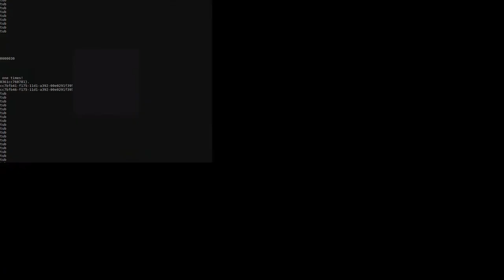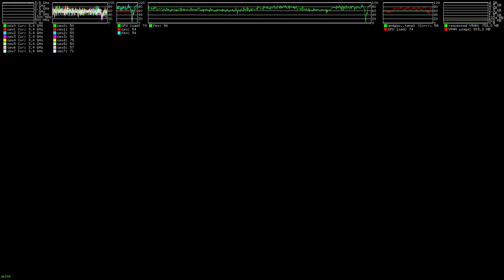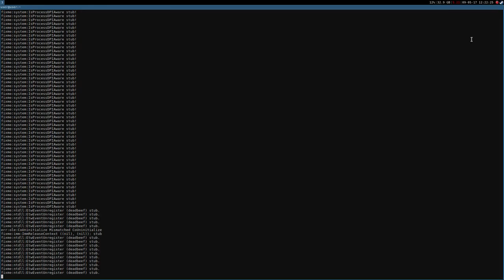Dirt 3 ·· Linux Benchmark ·· Wine Gallium Nine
no recordings, no hud:
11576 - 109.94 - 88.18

16GB Ram DDR3-1600 cl9
ASRock Fatal1ty p67 Performance
Shitty HDD